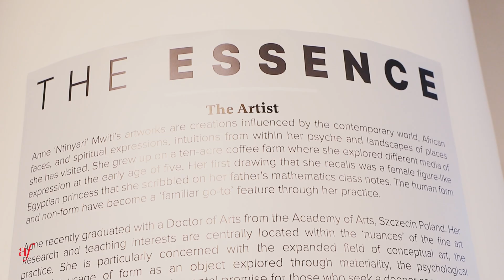The Essence - Exibition by Anne Mwiti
Lecturer in Fine Arts at Kenyatta University, Anne’s inspiration for this body of artworks evolves from a three-year research of the artist’s multiple heritage and identity (several generations Ameru, fourth generation Maasai and fourth generation Ethiopian).  Anne has created her on writing to trace and understand her lineage.